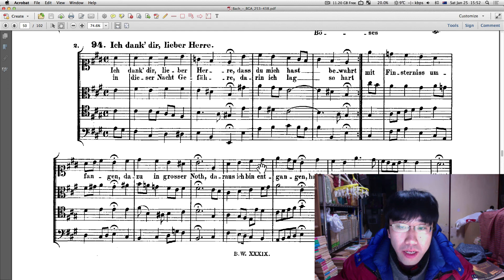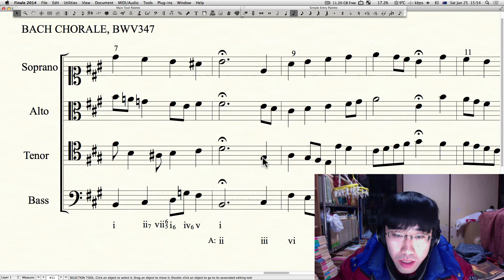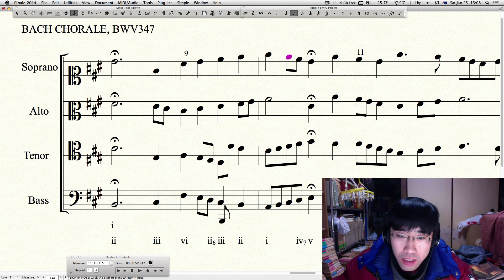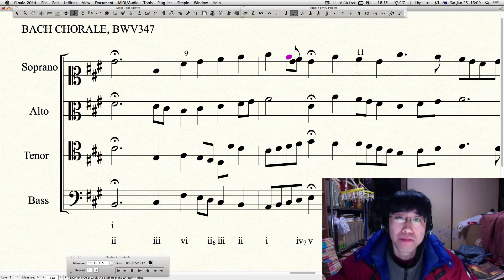バッハコラール講座 第１１回 BWV 347「バッハの順次進行のうまさ」（クラシック音楽・バロック音楽・音楽理論・和声学・対位法・作曲法・コード進行・アナリーゼ・bach）